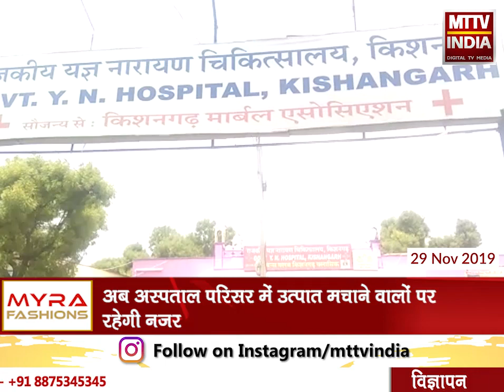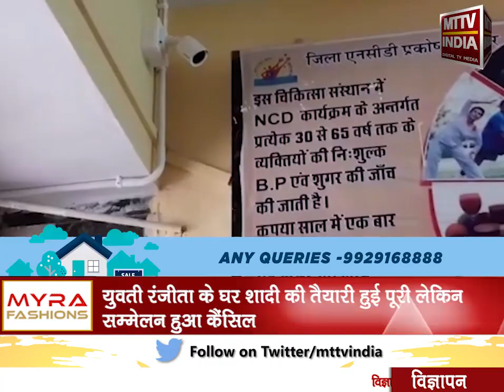Kishangarh NEWS | राजकीय यज्ञनारायण अस्पताल में लगे सीसीटीवी कैमरे | MTTV INDIA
राजकीय यज्ञनारायण अस्पताल में लगे सीसीटीवी कैमरे
अब अस्पताल परिसर में उत्पात मचाने वालों पर रहेगी नजर
अस्पताल परिसर में 32 कैमरों में से 24 कैमरे लगे
इससे अस्पताल के कार्यों में पारदर्शिता बढ़ेगी : डॉ अशोक जैन
उपद्रव फैलाने वालों के खिलाफ नकेल कसी जाएगी : डॉ अशोक जैन